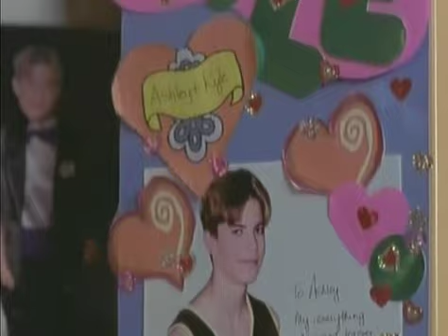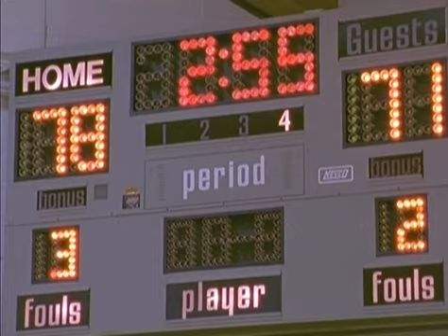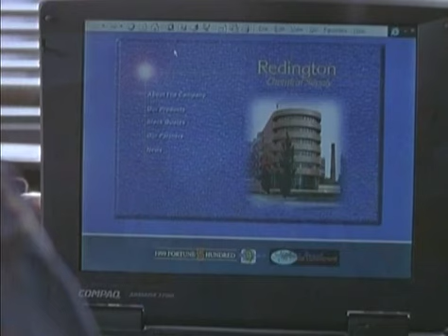SH 4x05 - The Basket Case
Strange incidents are keeping the Sussex Hornets from winning the basketball championships. After one of the 'accidents' causes Bo to hurt his ankle, Shirley decides to find out who is behind the sabotage. Las aventuras de Shirley holmes. Subtitulos en espanol disponibles haciendo click en "CC". Subtitulos cortesia de Marcelo Petroni, cesar99 en subdivx